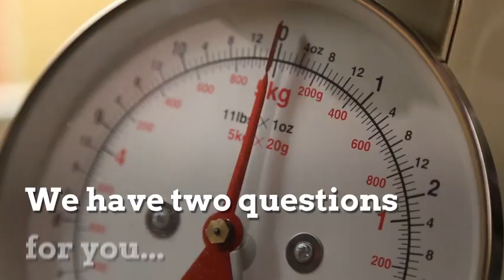Christmas is a Busy Time for Chefs... December | Chef's Choice